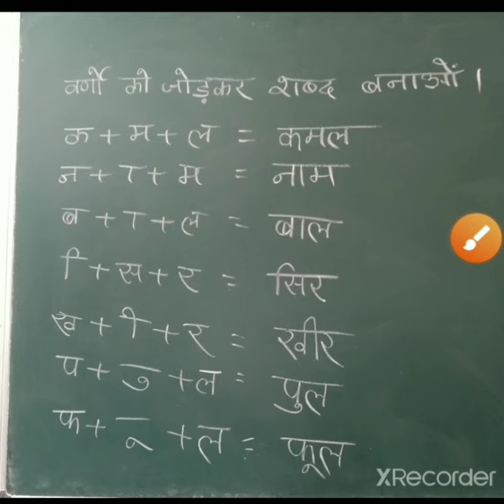Class PPII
Subject - Hindi  शब्द बनाना और पढ़ना